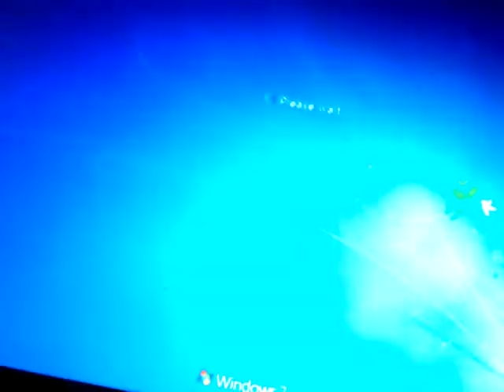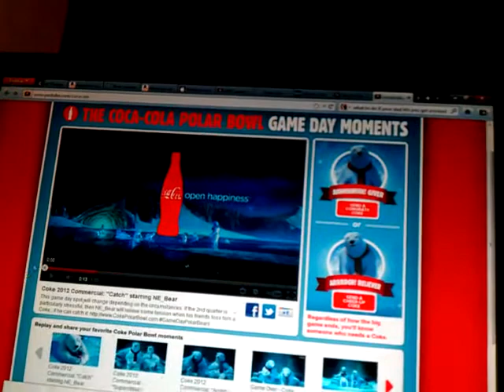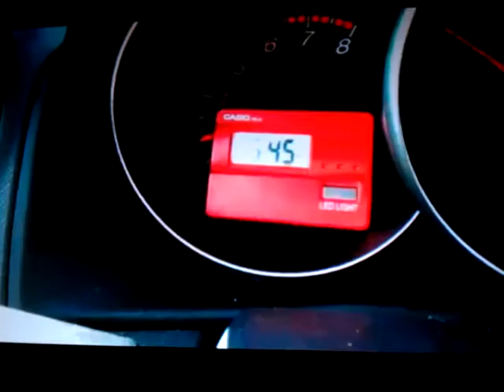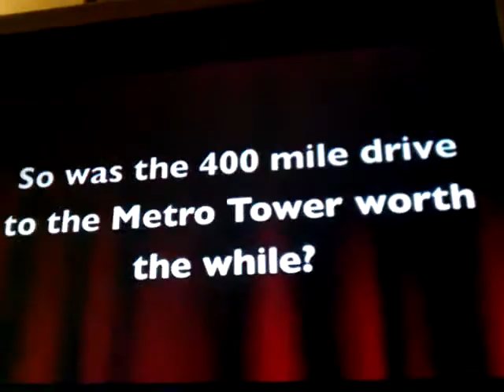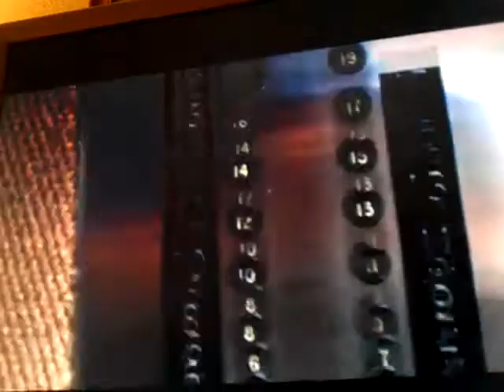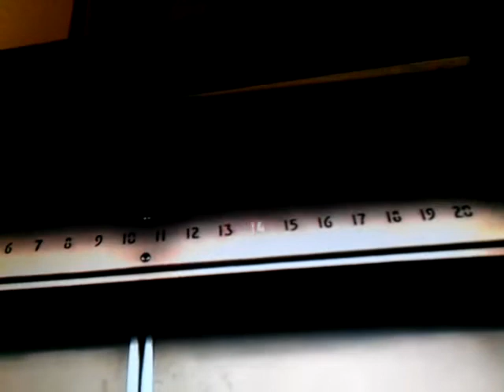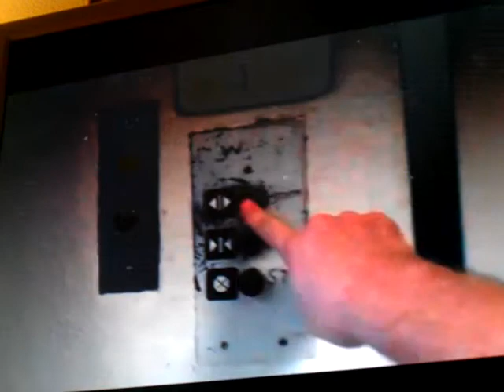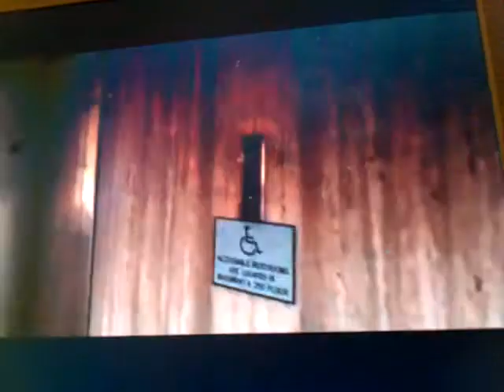February 6, 2012 6:47 PM